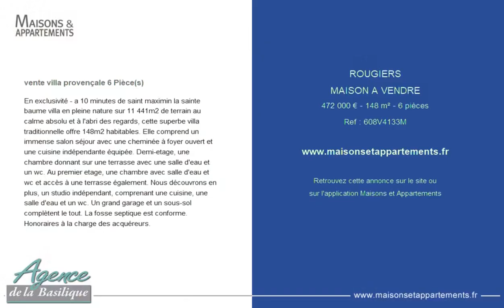ROUGIERS - MAISON A VENDRE - 472 000 € - 148 m² - 6 pièce(s)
Référence : 608V4133M

vente villa provençale 6 Pièce(s)

En exclusivité - a 10 minutes de saint maximin la sainte baume villa en pleine nature sur 11 441m2 de terrain au calme absolu et à l'abri des regards, cette superbe villa traditionnelle offre 148m2 habitables. Elle comprend un immense salon séjour avec une cheminée à foyer ouvert et une cuisine indépendante équipée. Demi-etage, une chambre donnant sur une terrasse avec une salle d'eau et un wc. Au premier etage, une chambre avec salle d'eau et wc et accès à une terrasse également. Nous découvrons en plus, un studio indépendant, comprenant une cuisine, une salle d'eau et un wc. Un grand garage et un sous-sol complètent le tout. La fosse septique est conforme. Honoraires à la charge des acquéreurs.

Cette annonce vous est proposée par l'agence Agence de la basilique

|2571303|